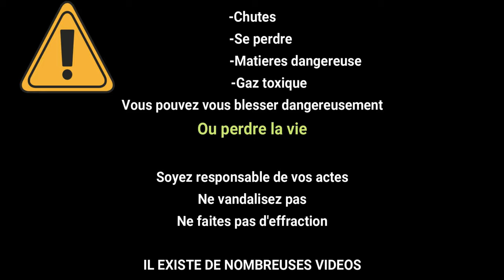[EXPLORATION] ON Y RETOURNE 1 ANS APRES PARTIE 1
Nous retournons à Plan Caval 1 ans après notre première vidéo sur l'ouvrage, cette fois ci en compagnie de Théo , un abonné.